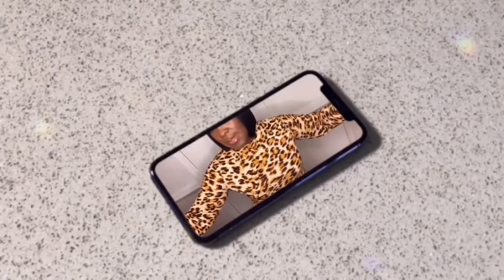GET TO KNOW ME DEEPER CHALLENGE Created by @Uniqspeaks222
GET TO KNOW ME DEEPER CHALLENGE Tagged by @Uniqspeaks222 & @fightingtemptationswithshe5430
I am tagging @growinghealingselflove1227 & @RaymondtacularForever

Questions are:
Name 3 goals you want to achieve by the end of the year & how would they affect your life
What do you want your YouTube channel to look like a year from now?
Name a good and a bad trait about yourself and how have they affected your life
How do you describe love in your life?
What attracts you to people on YouTube?

Mentioned in this video:
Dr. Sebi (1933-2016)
Dr. Aris Latham
Dr. Milton Mills